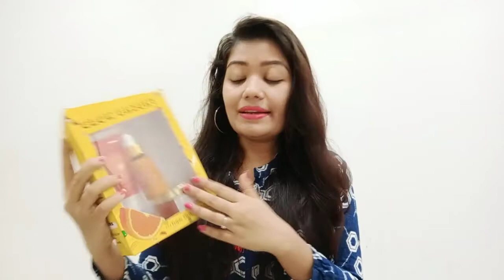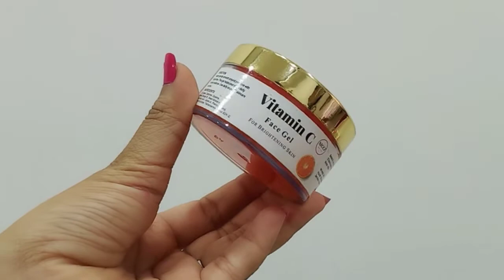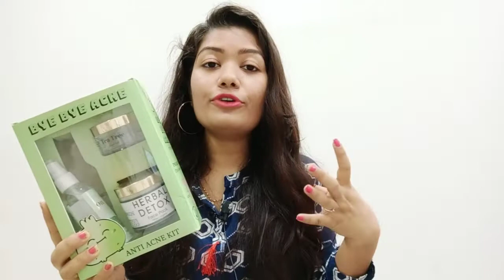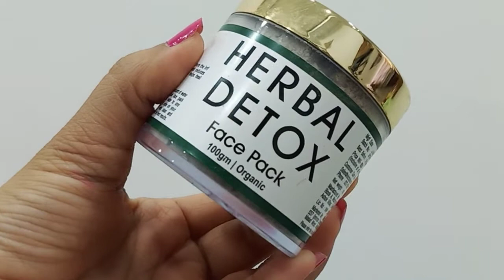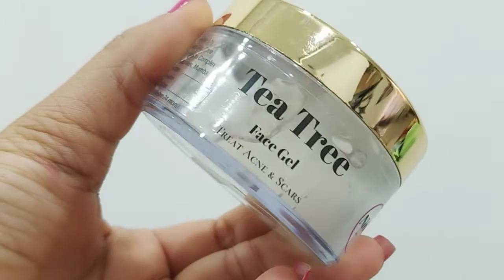New* Nicci Skin Care Haul with Review | With Coupon Code | Skin Friendly Products | Krrish Sarkar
Discount Code - For Extra 5% Off
KRRISHXNICCI

Nicci Skin Care Instagram Handle